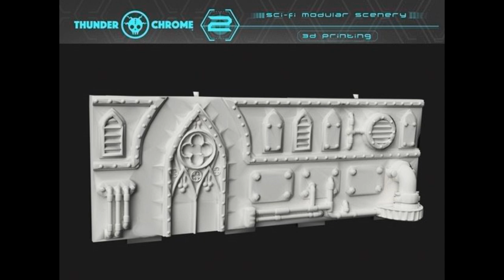3d Printed: Thunder Chrome 2 Kickstarter Preview and Impressions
Today I print and show off some modular terrain pieces from the Thunder Chrome 2 Kickstarter Campain.